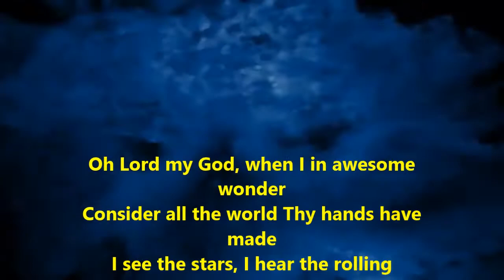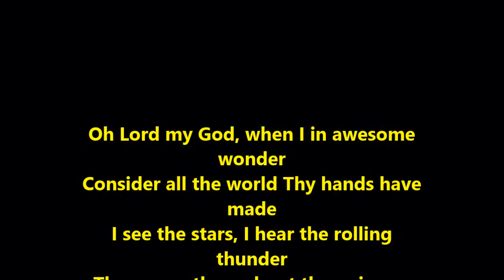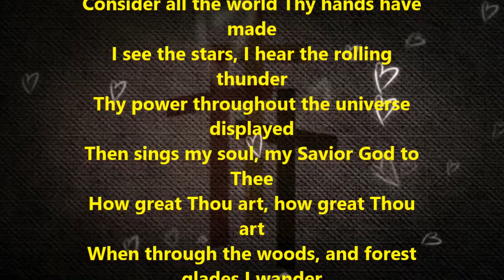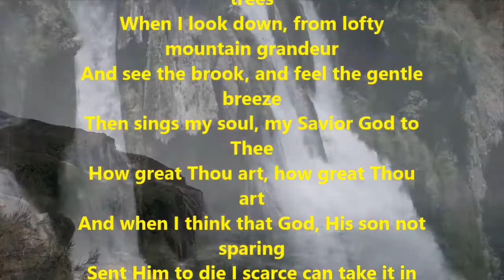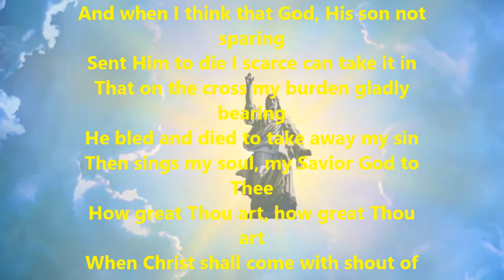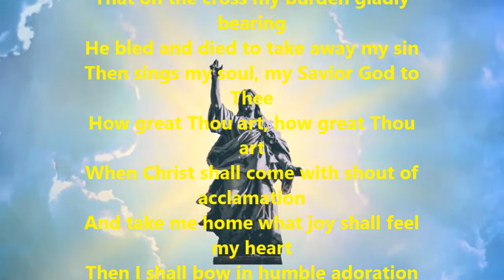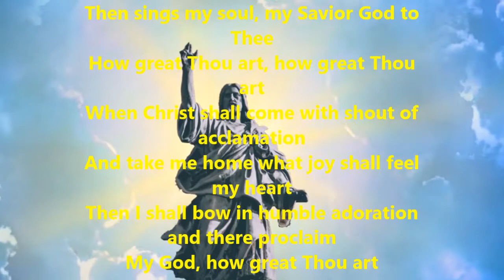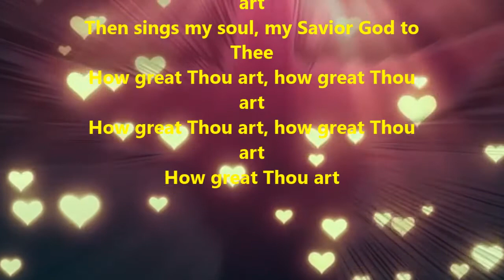How Great Thou Art with lyrics performed by Ajit Sareen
Oh Lord my God, when I in awesome wonder
Consider all the world Thy hands have made
And see the brook, and feel the gentle breeze
And take me home what joy shall feel my heart
Then I shall bow in humble adoration and there proclaim